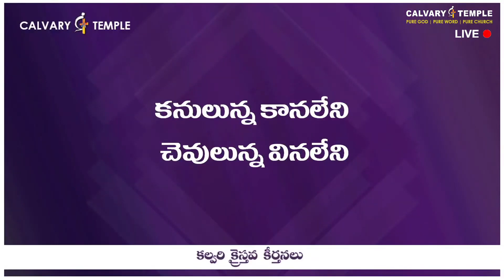కనులున్నా కానలేని | Kanulunna Kanaleni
కనులున్నా కానలేని | Kanulunna Kanaleni | DrSatishKumar | CalvaryTempleSongs | Christian Song | Telugu